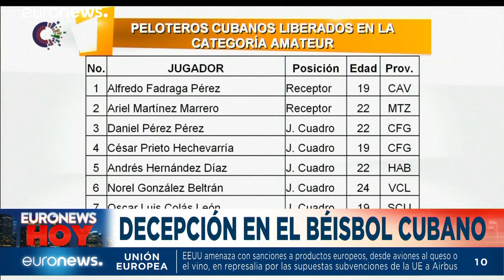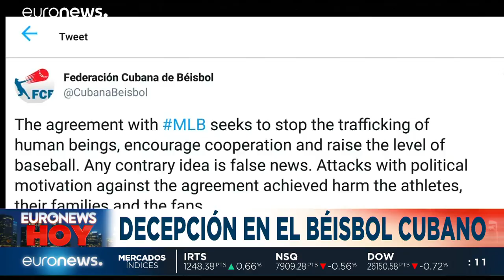Euronews Hoy | Las noticias del martes 9 de abril de 2019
El PSOE ganaría las elecciones generales del 28-A con una amplia ventaja según la última encuesta del CIS. El gran perjudicado sería el PP, que podría perder la mitad de sus votos.…